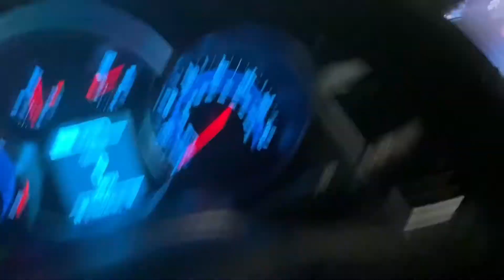Clean my car with me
Car wash  + car wash Asmr
Cleaning my dirty car out
Ft king king